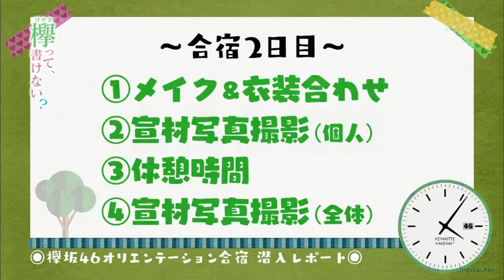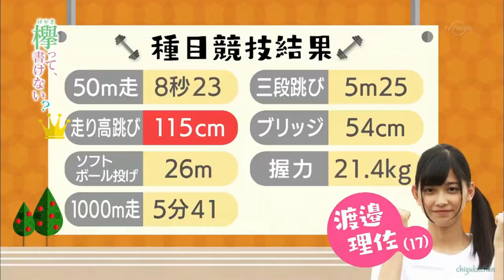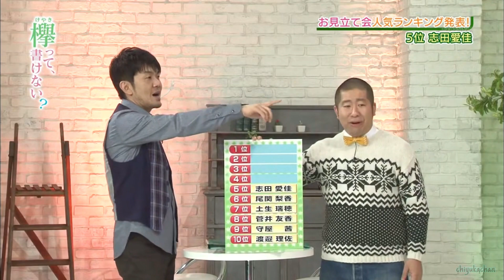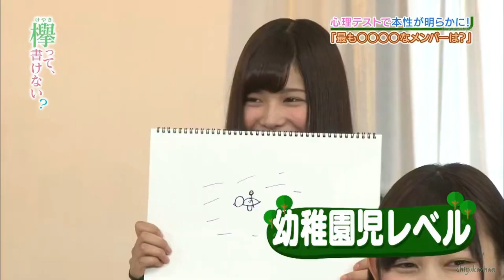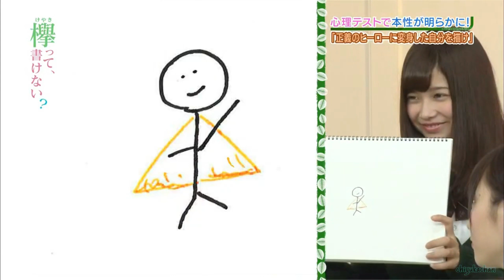【けやかけ】りさちゃんまとめ＃1「渡邉理佐」(Risa Watanabe Cute Funny Moments at Keyakitte Kakenai Part 1)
『渡邉理佐』 欅坂46
以前のアカウントがルールに違反しており、削除する必要があったため、これを再アップロードしました。